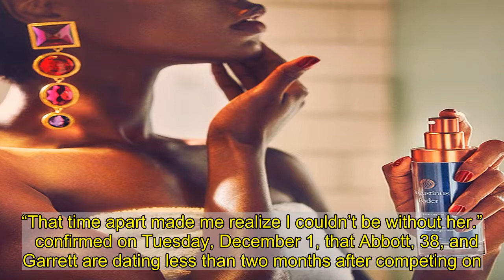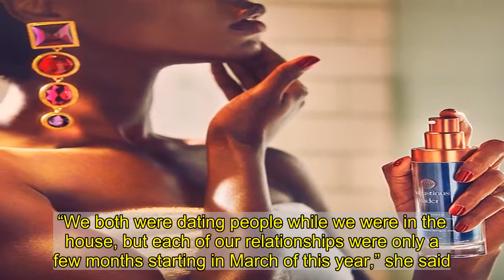Memphis Garrett ‘Knew’ During Week 6 of ‘Big Brother’ That He Wanted More Than a Friendship With Chr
Sparks flying in the house! revealed how his relationship with costar developed during filming for season 22.  “I knew around week six in the house that there was something about her I would not be able to ignore,” the “Mornings With Memphis” host, 37, exclusively told on Wednesday, December 2.  However, the couple did not make their romance official until “this past week,” according to Garrett. “We both had to respectfully take care of situations we were in and needed some time,” he explained. “That time apart made me realize I couldn’t be without her.”   confirmed on Tuesday, December 1, that Abbott, 38, and Garrett are dating less than two months after competing on . They were in relationships with other people while filming, but their respective romances ended after the show.  Garrett maintained that his time with Abbott did not cross a line while they were on the CBS reality show. “We did not kiss in the house, and we were never in the jury house together,” he said.  Their code word, “laundry,” was innocent too. “We would call ‘laundry time’ the time that we knew the live feeds were off,” he revealed.  Garrett emphasized his strong bond with Abbott, telling : “Christmas and I have a relationship that was built from the inside out. Her contagious smile and her unapologetic laugh is what I fell for, and it just so happens she is smoking hot.”  The health coach announced her romance with the Garrett Hospitality Group founder on Tuesday. “Love is not found, it’s built,” she captioned a series of Instagram photos. “@memphisgarrett (I promise it wasn’t a kiss) #2020 unexpected christmasabbott memphisgarrett bb22.”  Abbott exclusively told on Tuesday that the twosome “just started dating” after becoming friends on the show earlier this year. “We both were dating people while we were in the house, but each of our relationships were only a few months starting in March of this year,” she said. “Nothing long-term for each of us. No one was inappropriate.”  The pair sparked dating speculation last month when they were spotted spending time together at a bar in Florida.